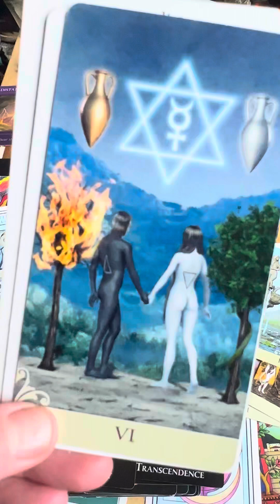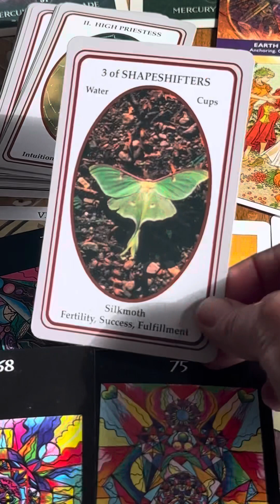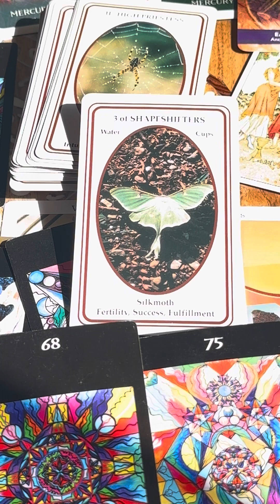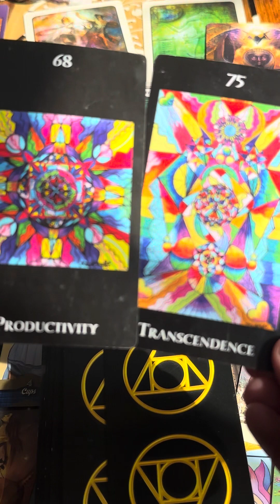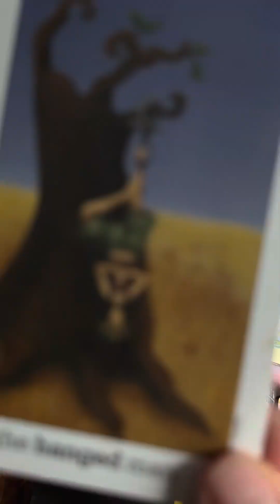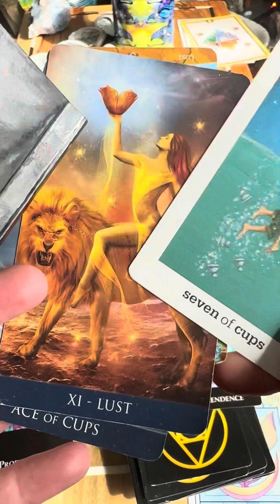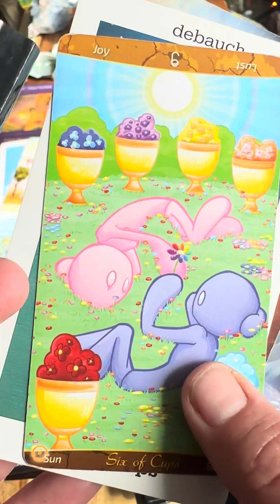TOTAL SOLAR ECLIPSE IN ARIES ♈️ STARSEED☀️TWINFLAME🌟DIVINE FEMININE & DIVINE MASCULINE🌘PT.2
Hello & Welcome 🙏🌺💫☀️💖✨🌟